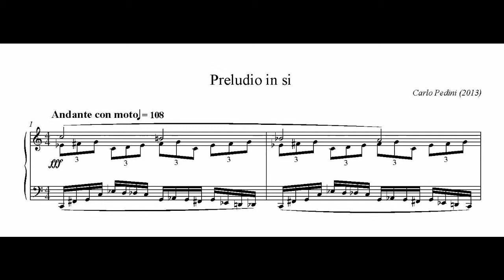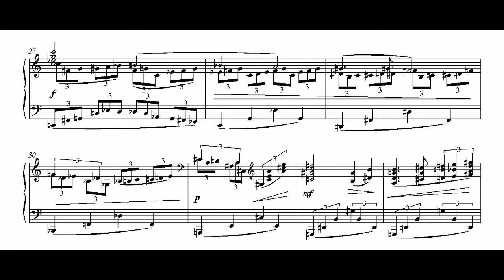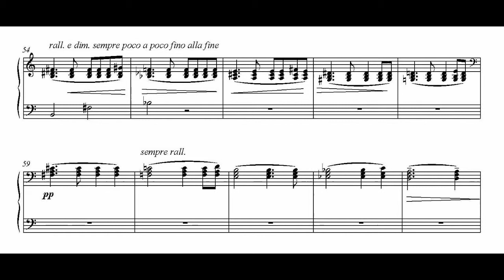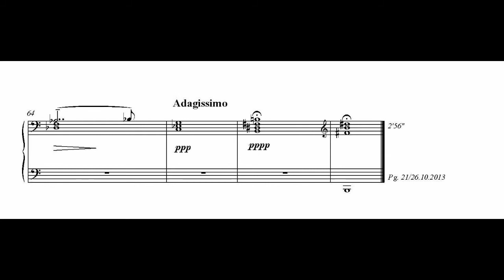Carlo Pedini - Preludio n°12 in si (2013) - Roland Keyboard, piano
Dai "12 Preludi" per pianoforte (2103-14)